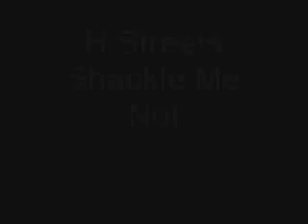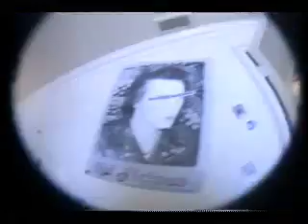CLASSICS - Matt Hensley (Shackle Me Not)